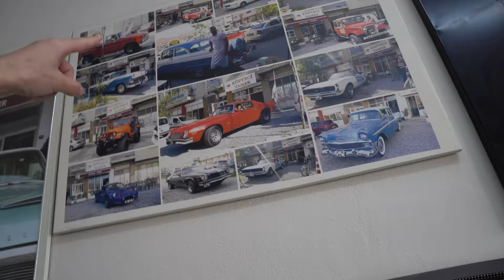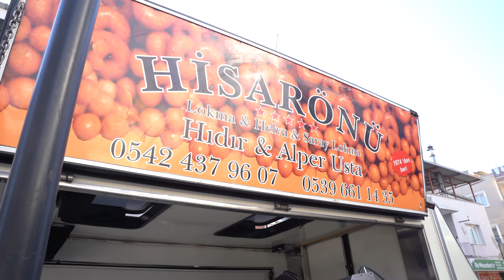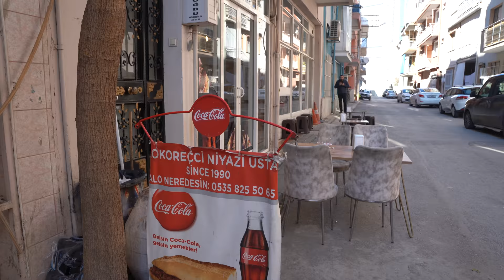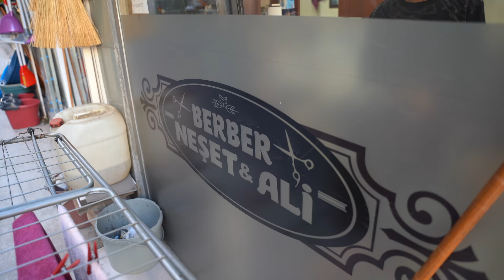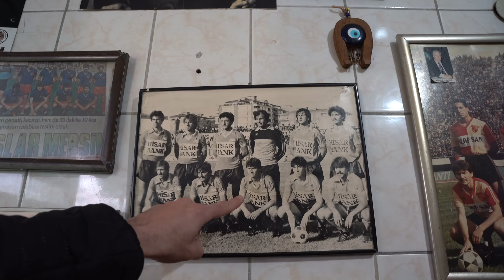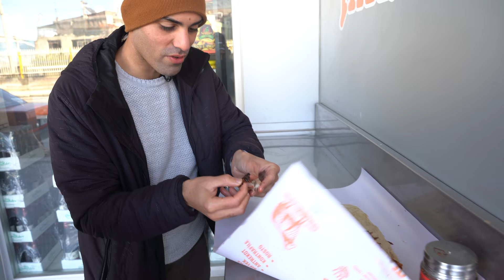STREET FOOD IN TURKEY 🇹🇷 | A BUTCHER LIKE YOU'VE NEVER SEEN BEFORE + STREET FOOD IN IZMIR, TURKEY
STREET FOOD IN TURKEY | Today we went on the ultimate street food tour in Izmir to try one of the most illegal food in Turkey.
take actions ( i.e: clicking the link or making a purchase) from one of these links,
I will earn small coffee money. More coffee more interesting content!

Primary camera
Primary lens
SD Card
Action Camera
External HD

To start our street food tour in Izmir, we went to the birthplace of the famous Izmir Bomba. This bakery invented it back in the days and it became very famous all over Turkey.
Çelebi Unlu Mamüller : Alsancak, Kıbrıs Şehitleri Cd. No.185/A, 35220 Konak/İzmir

To continue our street food tour in Izmir, we went to eat the famous meatball this city is famous for.
Köfteci Tamer : Çınar, 5003. Sk. No:54/A, 35090 Bornova/İzmir

While walking trying to digest all the food, we found a truck on the street selling traditional Izmir Lokma and we decided to give it a go.

Moving on with our street food tour in Izmir, we went to eat Atom Kokorec, something that I've been looking forward to trying for a very long time.
Kokereççi Niyazi USTA : Kokereççi Niyazi USTA

To end the day, I went to a local barber to get a trim and to a very local tea shop where the owner used to be a professional football player. Experiences like these are the reasons why we travel. People in Turkey are just amazing.

To end our street food tour in Izmir, the day after we went to a local butcher that takes his job to the next level. The shop is owned and managed by the whole family for six generations. They have been very hospitable and warm to my wife and me. They let us film completely freely and invited us inside to have breakfast with them. In the end, they offered us all the food we had and they also gave us some gifts to take home. Such an unforgettable experience we had,
İkizler Kasap : Fırat, Aydın Hatboyu Cd. No 319, 35380 Buca/İzmir

Hope you enjoyed my Turkish street food tour in Izmir.

CIAO :)

I believe that through the food we can deeply explore new cultures, traditions and get to know the people.

Ciao!